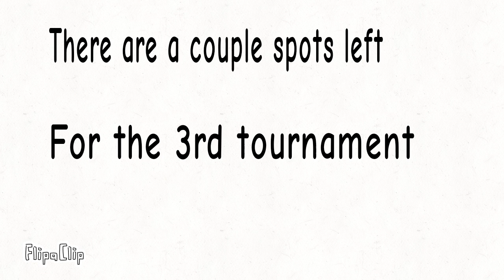Couple more spots